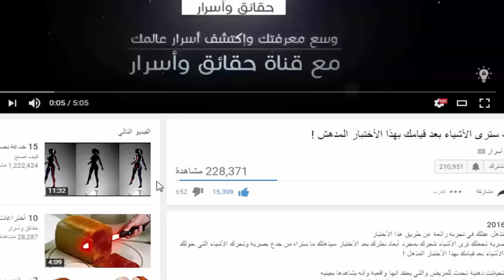هل تعلم ماذا سوف يحدث لك إذا نظرت للمرآة طويلاً في الليل ؟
هل تعلم ماذا يمكن أن يحدث لك إذا نظرت للمرآة طويلاً في الليل ؟

مرحبا بكم, منذ القِدم ويعتبر النظر في المراة طويلا شئ يحمل في طياته امور غامضة, ولهذا كان الكثير من الناس يعتقدون انه من الاشياء الممنوعة, حيث ان النظر في المرآة طويلا وخاصة في الليل قد يسلب جزء كبير من الروح, فالنساء التي تنظر إلى انفسها كثيرا في المراة كثيرا ما يُخيل لها ان روحها انتقلت من جسدها الي خلف المرآه.

 ماذا سيحدث لو نظرنا طويلا في المرآه؟ في هذا الفيديو سنقوم بالإجابة على هذا السؤال بطريقة علمية